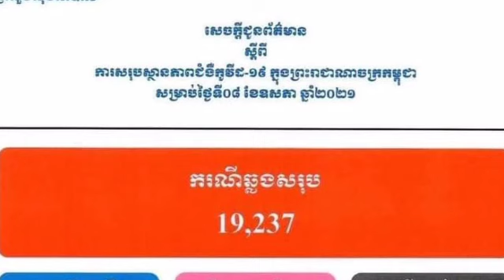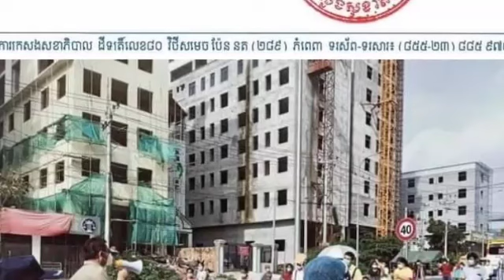ថ្ងែនេះលទ្ធផលដូចជាមិនសូវល្អសោះ ថ្ងែ ៩ ឧសភាមានឆ្លងថ្មី ៥២០នាក់ ជាសះស្បើយ ៣០១ នាក់ បាត់បង់ជីវិតច្រើន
ថ្ងែនេះលទ្ធផលដូចជាមិនសូវល្អសោះ  ថ្ងែ ៩ ឧសភាមានឆ្លងថ្មី ៥២០នាក់ ជាសះស្បើយ ៣០១ នាក់ បាត់បង់ជីវិតច្រើន Today, the results do not seem to be good. On May 9, there were 520 new infections, 301 people were cured and many lost their lives.